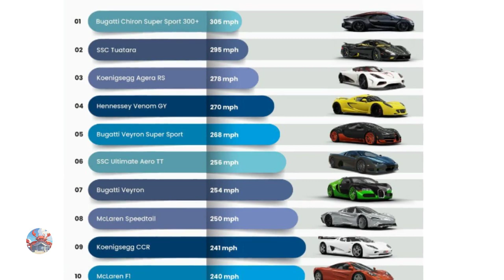Najszybsze Samochody Świata - Lamborghini Aventador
🏎   🚘  🏎   🚖World's Fastest Cars

Cars shown in this video:

1. Bugatti Chiron Super Sport  305 mph

2 Hennessey Venom GY 270 mph

3. Koenigsegg SE Jesko Absolut  310 mph

4. SSC Tuatara 295 mph

5. Bugatti Veyron Super Sport 268 mph

6. Koenigsegg Agera RS 278 mph

7. McLaren Speedtail 250 mph

8. Aston Martin Valkyrie 250 mph

9. Lamborghini Aventador 217 mph

10. Ferrari SF 90 Stradale 211 mph

11. Porsche 911 GT2 RS 211 mph

12. Tesla Roadster 250 mph

13. Rimac C 258 mph